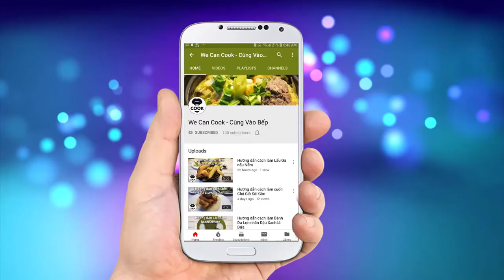CÁCH LÀM PANNA COTTA DÂU VIỆT QUẤT BLUEBERRY STRAWBERRY PANNACOTTA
Chào cả nhà!Nay mình đã trở lại với món tráng miệng cực kỳ thơm ngon và bổ dưỡng xuất phát từ đất nước hình chiếc ủng. Italian, một sự kết hợp tuyệt vời giữa vị béo của whipping cream, sữa tươi và vị thơm chua của Việt Quất dâu tây. Cảm giác ăn tan trong miệng nhờ sự kết hợp của lá Gelatin và ăn kèm thêm các loại trái cây hảo hạng khác. Món Panna Cotta đã xuất hiện như thế đó cả nhà ơi. Nghe là muốn thử ngay 1 miếng rồi phải không nào! còn chờ gì mà không vào bếp ngay nhỉ!

@ Các bước thực hiện:
Bước 1: Trộn sữa tươi và whipping cream, ngâm lá gelatin nước đá
Bước 2: Cho hỗn hợp trên cùng đường vào nấu nóng.
Bước 3: Cho lá gelatin vào nồi trên khuấy đều cho tan hết thì cho 2-3 giọt vani vào. Rược lại cho mịn
Bước 4: Cho vào ly thủy tinh 60% ly. Rồi cho vào tủ lạnh.
Bước 5: Xay nhuyễn việt quất, dâu và rượu ngọt (rượu vang). Lược bỏ xác.
Bước 6: Cho hỗn hợp trên vào nồi nấu nóng cùng đường rồi cho lá gelatin vào. Tiếp tục cho syrup dâu vào. Tắt bếp, để nguội.
Bước 7: Lấy ly thủy tinh ra, cho từ từ hỗn hợp xốt việt quất đã nguội vào. Rồi cho vào tủ lạnh lại.
Bước 8: Thưởng thức ly pannacotta kèm trái cây như: dâu, việt quất, mâm xôi, dưa lưới...

@ Nguyên liệu gồm:
+Chế biến panna cotta:
2. Sữa tươi không đường: 200ml
3. Gelatin lá: 4 lá
4. Vanilla trái hoặc tinh dầu: 5-10ml
5. Đường: 100gr

5. Đường: 50gr
6. Gelatin lá: 2 lá

Ăn kèm dưa hoàng kim, dâu tây, lá hủng lủi, mâm xôi, cam vàng...